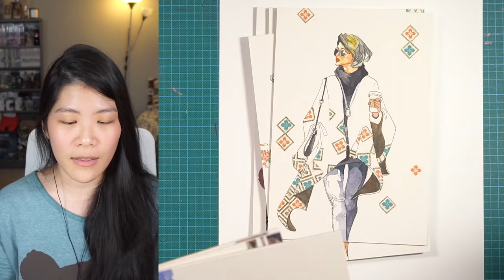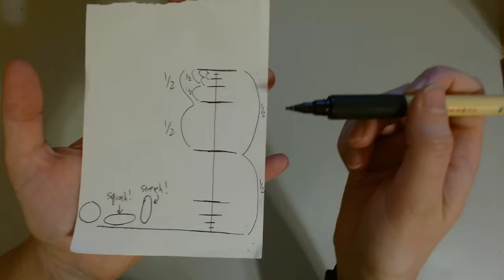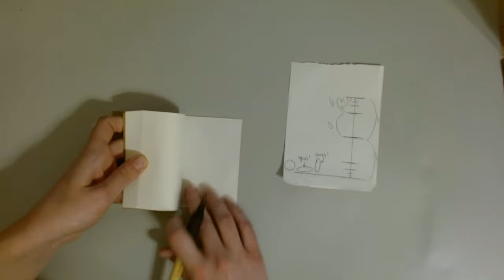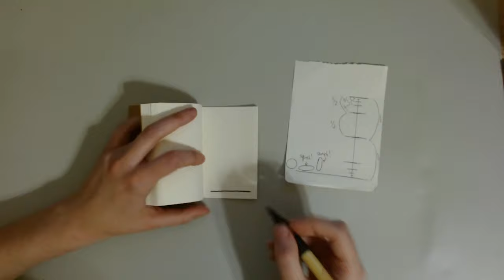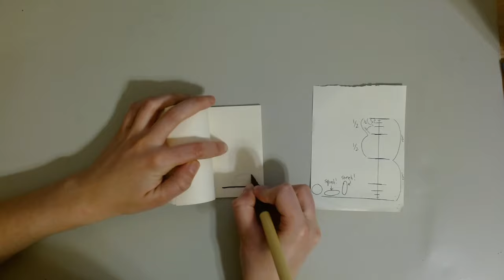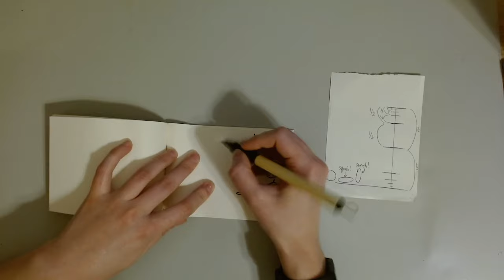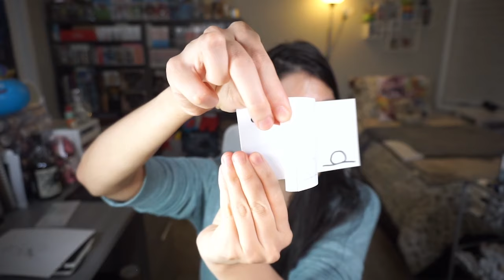Art Style Round Robin - Day of the Deviant!